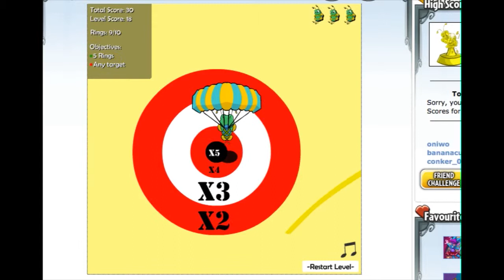Neopets Dailies | Neopets Games with Zing | Road To 50k EP26 - Mootix Drop!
Neopets Dailies

Watch Zing show you how to play Mootix Drop and reach 46,900 neopoints on the road to 50k!